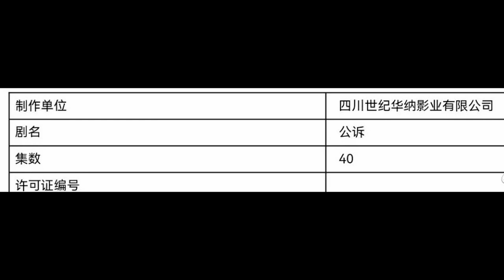Cheng Xiao, Linyi, Zhang BinBin, Dilraba y se estrena la serie de Bai Lu y Zhang Linghe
🎥 TuDulceDrama3000 novedades de celebridades

📼Anuncio oficial del drama romántico moderno de Youku Derailment ; Adaptado de la novela sacerdotal del mismo nombre Protagonizada por: LiuHaocun y LinYi

📼El drama de HouMinghao , ZhouYe, “Back From The Brink”, se transmitirá el 5 de diciembre.

📼BaiLu , el drama de ZhangLinghe , “Story of Kunning Palace”, se transmitirá el 20/5.

📼Drama criminal “The Remains of Wind” Protagonizada por: GongJun , SunYi
La Sección de Tecnología Criminal de la Oficina de Seguridad Pública de Yunxi es el lugar de reunión para casos locales importantes y extraños. Dirigido por el jefe de sección Chen Guoxian, el equipo de investigación formado por Si Yuanlong, Ye Qian, Leng Qiming, Wan Jin y el pasante Wu Danqing es un equipo de élite joven y profesional.

📼El drama ProsecutionElite "Public Prosecution", protagonizado por Dilireba y TongDawei , obtuvo su licencia de transmisión.

📼ChenFeiyu y ZhouYe para el evento de estreno de su película YesterdayOnceMore .

📼La película del Primero de Mayo "Tales of the Night" anunció la preventa, revelando el póster de preventa "Lively Xiang". YinFu , ZhangJingyi , ZhangYixing y otros artistas se rieron y levantaron sus copas mientras se sentaban alrededor de la mesa.

📼Se acercó para vengarse, pero se enamoró sin darse cuenta. ¿Qué tipo de historia les sucederá  LoveofReplica se transmite ahora en WeTV .

📼El nuevo webdrama de romance moderno UpsideDown anuncia protagonistas como Yan Xi y Zhao Yingzi, + Xu Kaixin, Lu Siheng y más a medida que comienza la filmación

📼El drama de suspenso familiar de Tencent, TheLongSeason , del director de The Bad Kids, Xin Shuang, protagonizado por Fan Wei, Qin Hao, Chen Minghao, Li Gengxi, Liu Yitie, Liu Lin, Shi Pengyuan y más, anuncia su estreno el 22 de abril Completo

📼El drama de Wuxia TheIngeniousOne , protagonizado por Chen Xiao, Mao Xiaotong, Tang Xiaotian, Xu Lingyue, Liu Guanlin, apariciones especiales de Qin Lan, Wang Jinsong, Kara Wai y más, lanza un nuevo póster

📼El drama romántico moderno de Tencent HereWeMeetAgain lanza un nuevo póster de Zhang Binbin y Wu Qian

📼Sesión de fotos de ZhangXincheng y SunQian tomada por ELLE para promocionar la película "All These Years".

📼TangYixin para un evento de transmisión en vivo de Huggies

📼AoRuipeng para ELLEMEN
Puedes admitir que los bordes y las esquinas se han suavizado, pero no dejarás que la terquedad de tu personaje se desgaste: esta es la actitud del actor AoRuipend

📼Wangzhuocheng   para la sesión completa de la revista AREA
Graduado de la Academia Central de Drama, siempre ha utilizado el conocimiento de interpretación profesional para dar forma continua a diferentes roles y experimentar el mundo interior de cada personaje con el corazón, enriqueciendo así su propio estilo artístico.

📼SongYiren para Vintage Eternal

📼ZhangYifan para Purple Pearl

📼ZhangJingyi toma la portada de SoFigaro

📼QinLan ocupa la portada de OK!
El agua es buena para todas las cosas sin pelear, arroyos gorgoteantes, arroyos gorgoteantes, fluyendo ininterrumpidamente durante diez años y acumulando su propia fuerza, ni como la poderosa cascada, no es como el río está lleno de lodo y arena.

📼LiWenhan ocupa la portada de PowerCircles - Abril de 2023
Hay ternura escondida en blanco y negro, Siente la simplicidad y la pureza en el mundo del color. En el cruce de colorido y monótono, encuentre el encanto único de la vida, La súper charla de Li Wenhan ha ganado una nueva energía.

📼El estudio de ZhangLinghe comparte nuevas fotos
"Recorrido por la ciudad natal de Wuxi" vol.4 La primavera está llena de prosperidad y
el paisaje no es decepcionante. Esta vez, disfruta de los cerezos en flor blancos.

📼El equipo de ChengXiao comparte nuevas fotos
Descubre tus puntos fuertes y haz brillar a los demás! Diferentes
valores profesionales llevarán a diferentes entregables. En el trabajo, aprender a digerir y aliviar el estrés también es una ciencia.